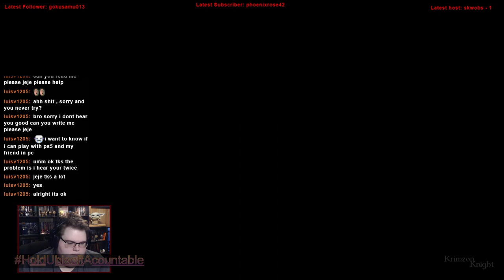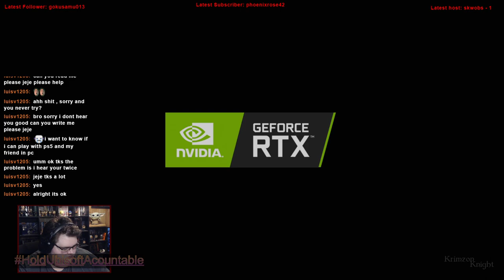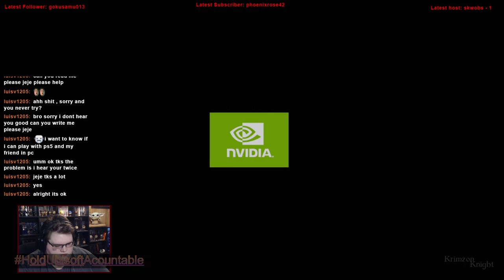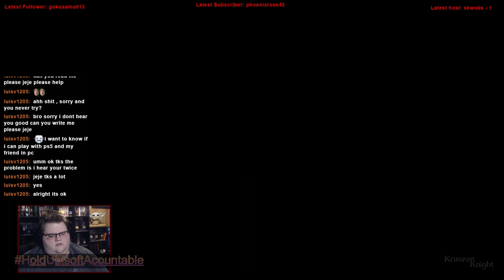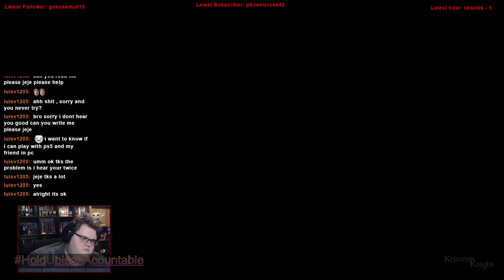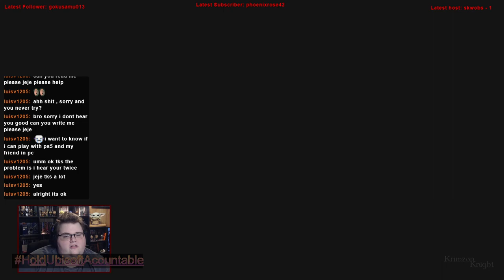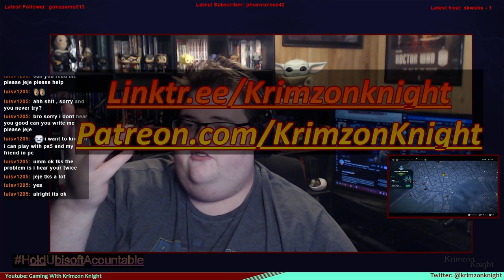Krimzon Plays | Watch_Dogs Legion: Episode 17 – Never ending war